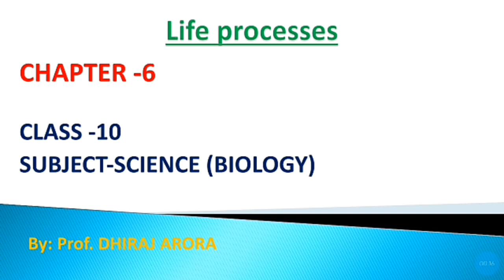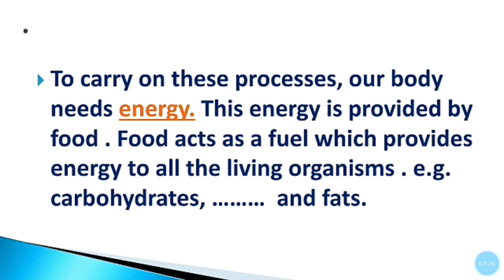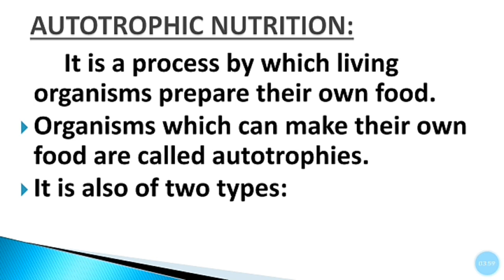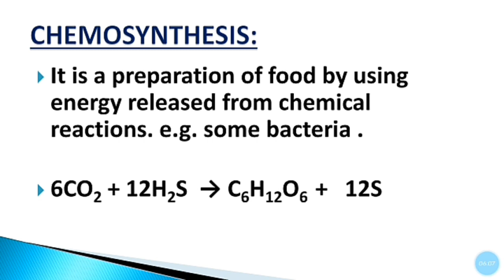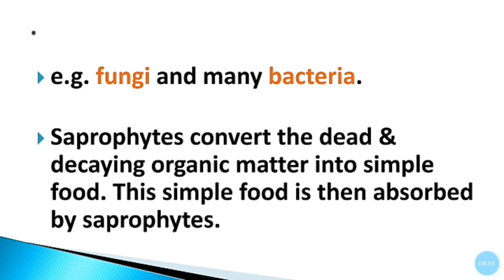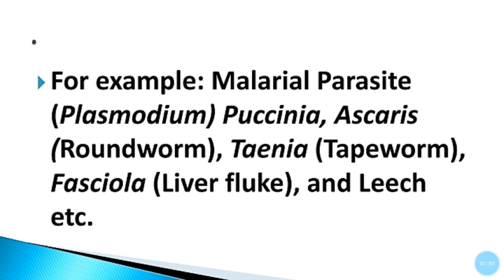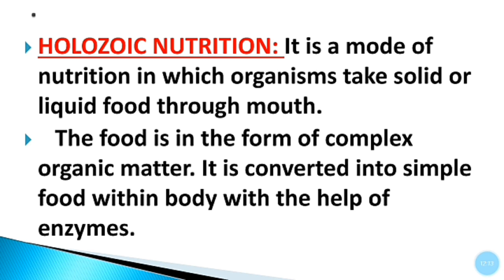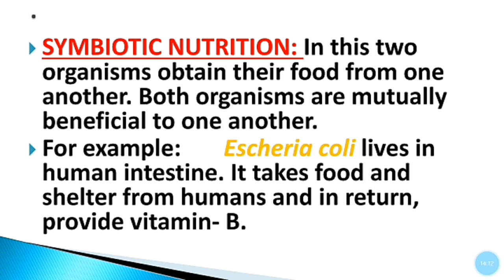Life Processes - 01 Class -10 .Science.Chapter-6. By : Dhiraj Arora Sir